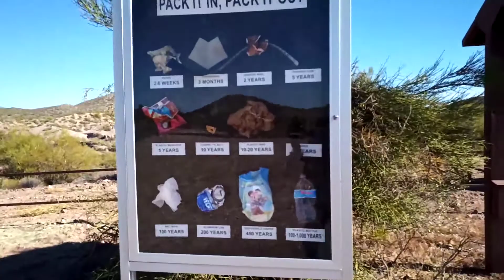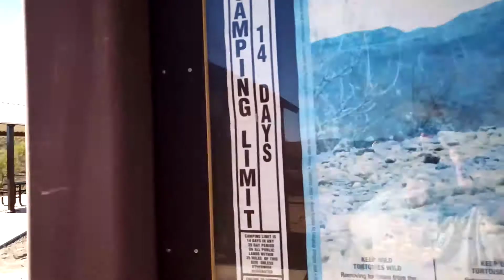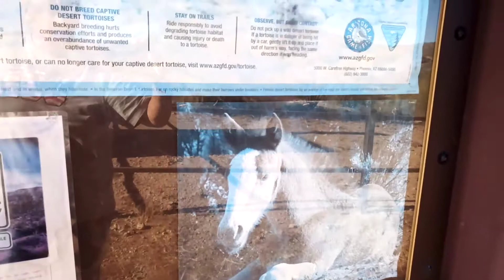Sophie's Flat trailhead and BLM camping in Arizona.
Nice place. 14 day camping